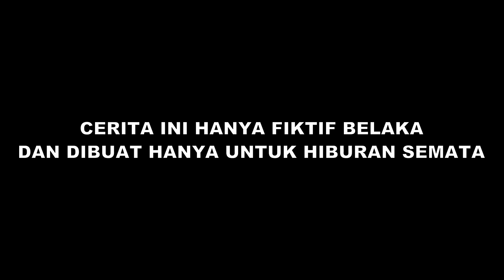Penculikan Anak Dan Jual Beli Organ Di Kampung Sayur | Part 1 | Animasi Mas Sayur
Kampung Sayur makin nggak aman

rian.massayur